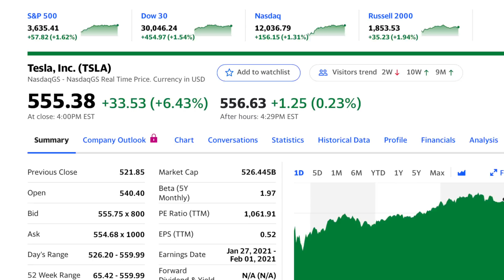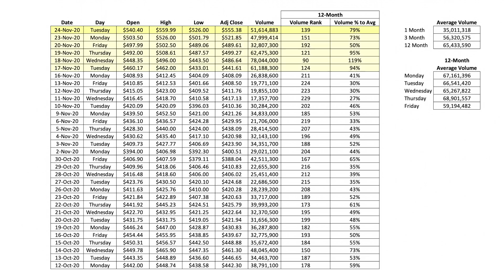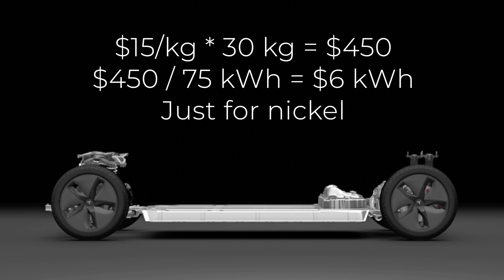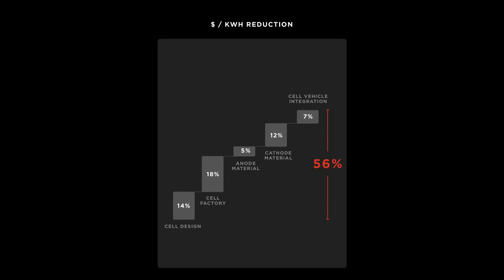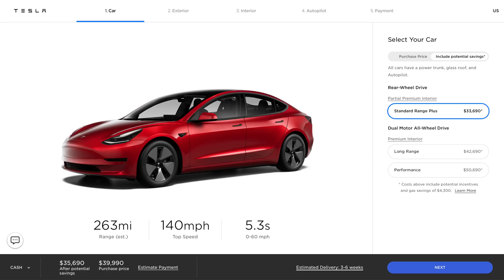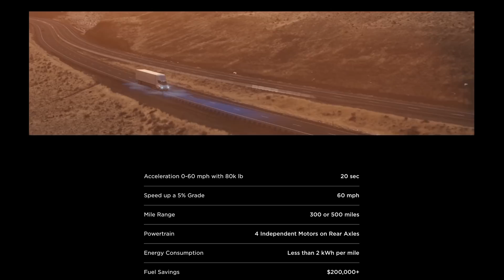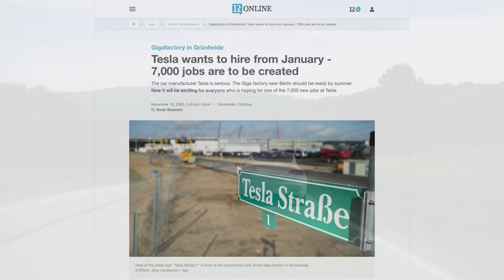New Tesla Semi, Battery Cost Details From Elon Musk Interview + TSLA All-Time High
➤ Elon Musk shares new details on Tesla’s battery costs, Tesla Semi, Giga Berlin, and Tesla’s challenges for 2021 in a new interview for the European Battery Conference
➤ TSLA stock passes $500B market cap and hits new all-time high